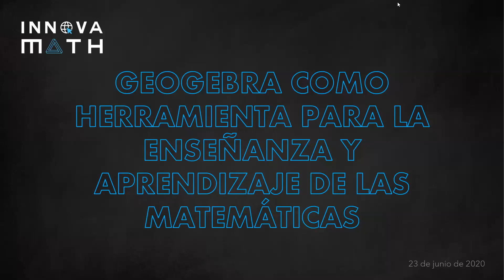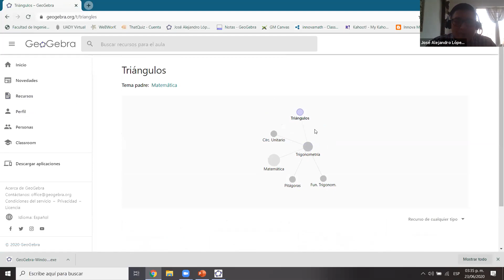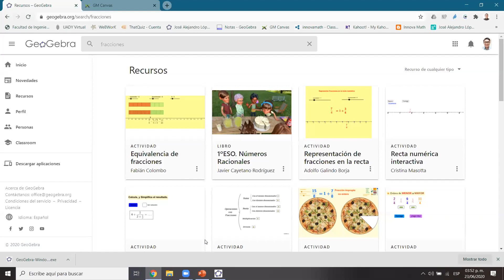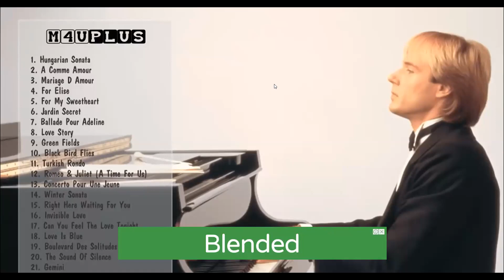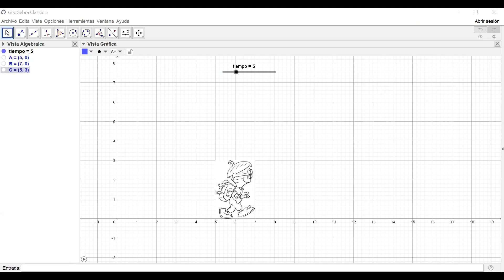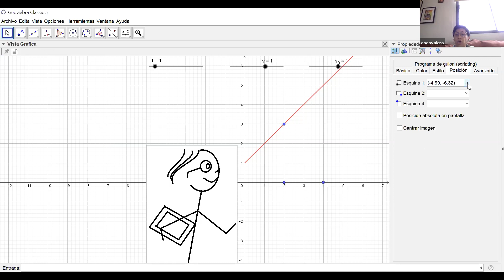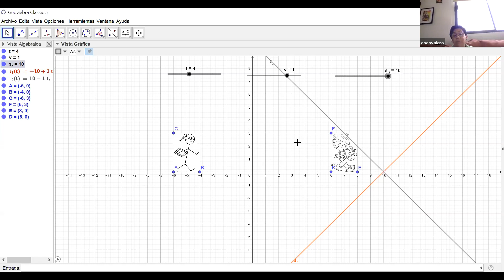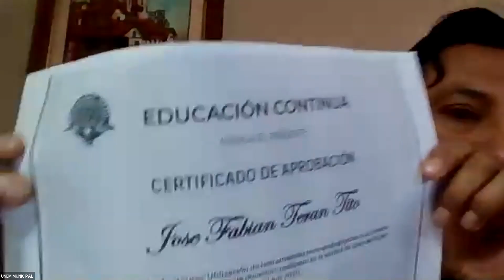GEOGEBRA 1PARTE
Geogebra.